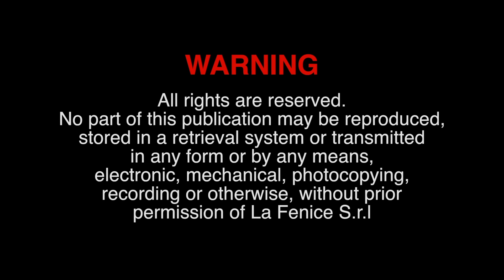Morali demoniache a Galatina ed oltralpe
Arte Italiana, Città italiane, Cultura,